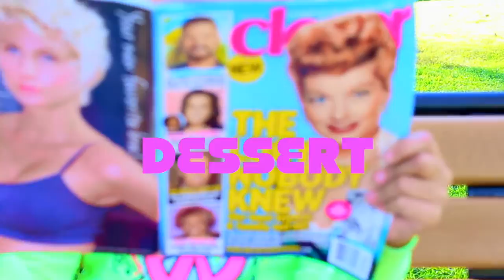DESSERT - Dawin ft Silento - Choreography By - Brooklyn Jai